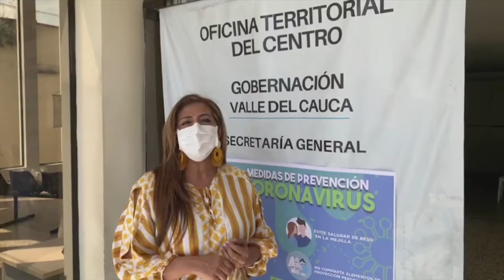A través de las Oficinas Territoriales, la Gobernación continúa prestando servicios a la comunidad